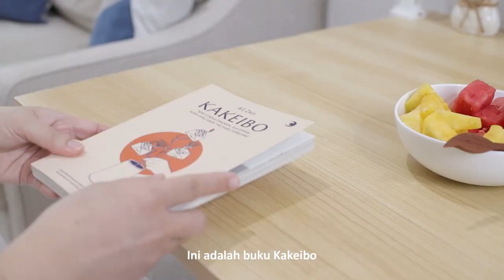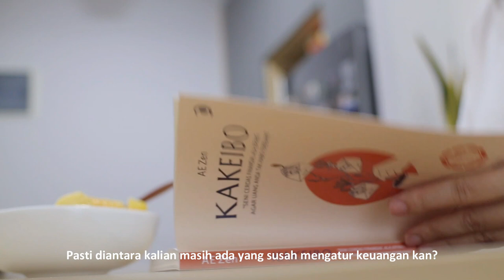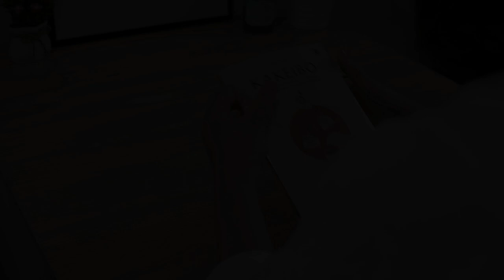Finding Calm Moments When Full of Worries | Silent Vlog by Leni Lie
Hi... How are you? I hope you are doing well!
The current condition is very worrying due to the increasing number of covid-19 cases, so let's stay at home to reduce the spread of the virus... Hope you like this video and enjoy watching!

Turn off Subtitle : Settings - Subtitle/CC - Off

New videos are uploaded every Friday or Saturday at 18.00 pm and sometimes upload videos 1 week 2 times

2. A Day In My Life | How To Feel Happy On An Ordinary Day | Indonesian Vlog

1. Anthony Lazaro - Different Kind of Love
2. Paper Planes - Hopeful
3. Amick Cutler - Voices
4. Paper Planes - Rooftops
5. Sarah Kang - Typical